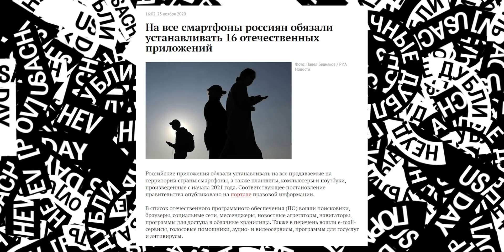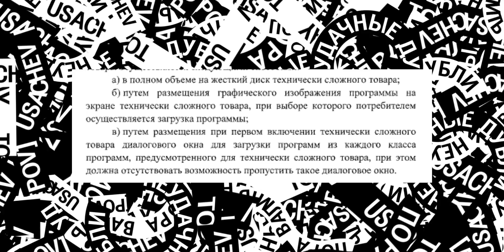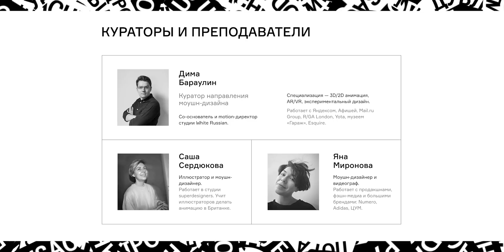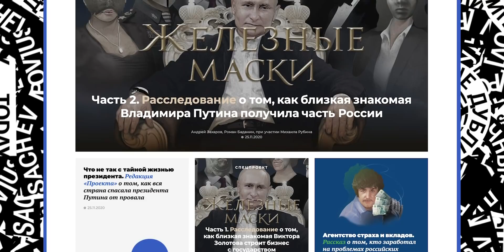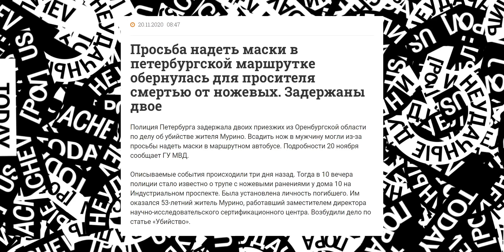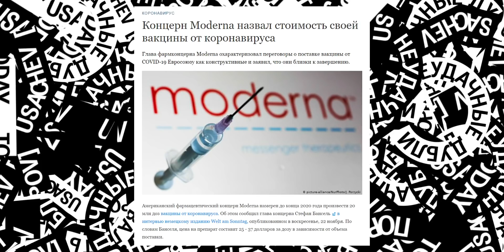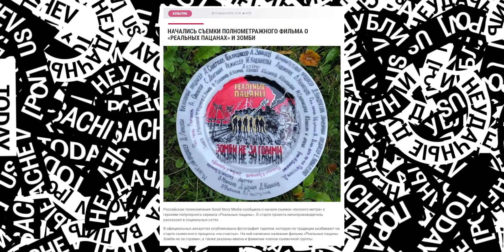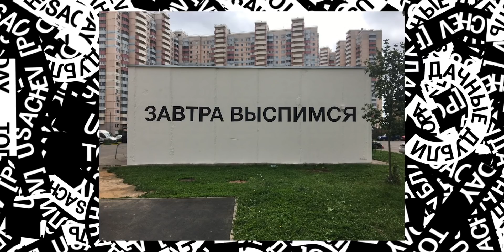ЛЕДЯНОЙ ШТОРМ на Востоке России //ТАЙНАЯ ДОЧЬ ПУТИНА // ОТМЕНА Galaxy NOTE // Цена вакцины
📰 Новости сегодня:
0:00 - Вступление
0:14 - Закон о предустановке российского ПО на гаджеты
3:48 - Курс моушен-дизайна от Contented
5:15 - Тайная дочь Путина. Расследование Проект
7:20 - Коронавирус Today: вред от ношения маски и смертность в Росси
10:57 - Цена русской вакцины Спутник V
12:27 - Ледяной шторм в Приморье. Владивосток и Остров Русский
14:09 - Samsung отказались от Galaxy Note
16:46 - Реальные пацаны против зомби - трейлер фильма ТНТ
18:55 - Завтра Выспимся
19:30 - DOOM запустили
20:56 - Свежие анонсы